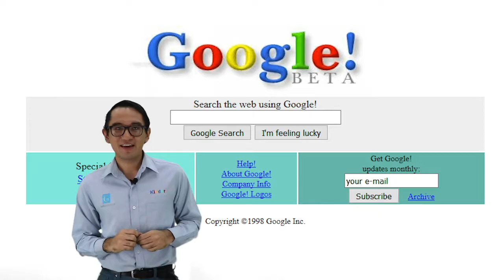The history of Google